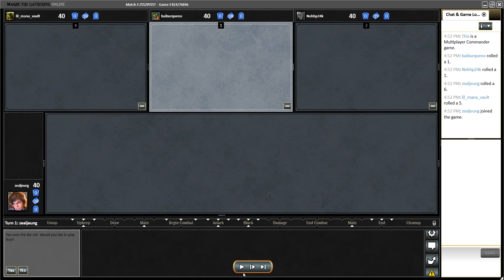CEDH Bruse Thrasios Tymna Kraum Niv Mizzet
MTGO Multiplayer Commander Lobby Game